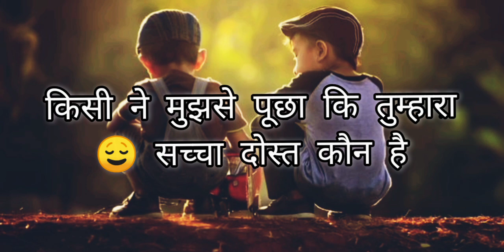दोस्ती || sachi 🥀 dosti,,boy story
. only jigari dosti.
. apni dosti.
sachi dosti. n sabse .achi
.dosti. only Happy dosti.
. radhe radhe 🥀.